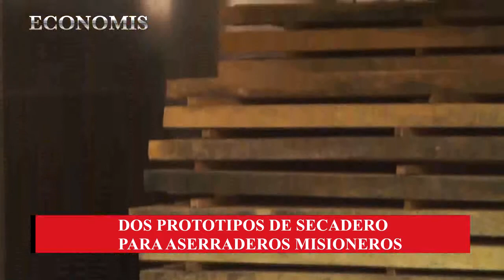Misiones apuesta a la sinergia para potenciar la cadena industrial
El ministro de Industria, Nicolás Trevisán, reveló que se está trabajando en prototipos de secaderos para ofrecer a las madereras a bajo costo y tasas subsidiadas. Leé el reportaje en Economis.com.ar